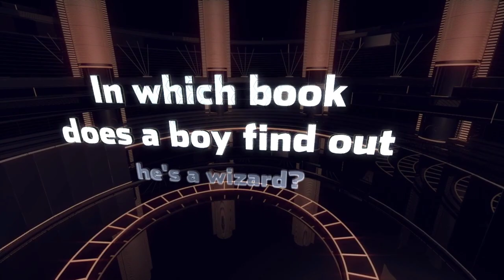5th grade BoB 2023 720p